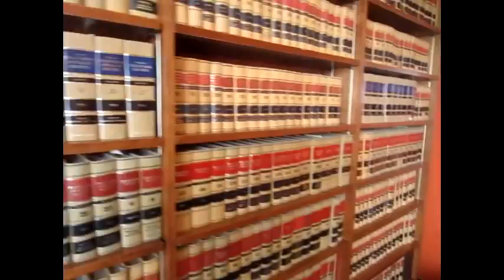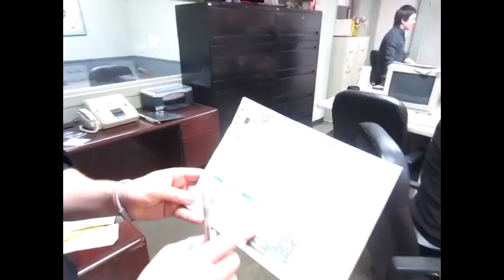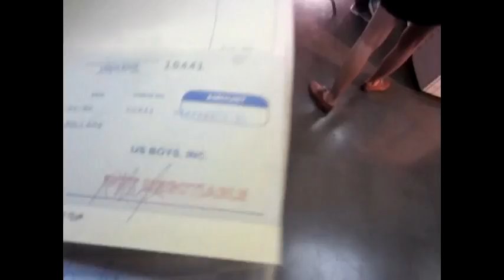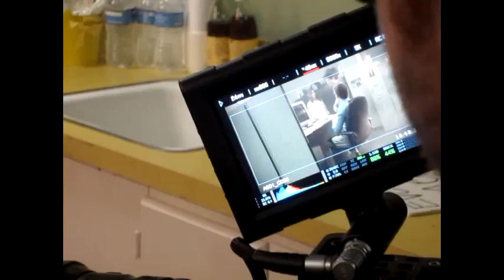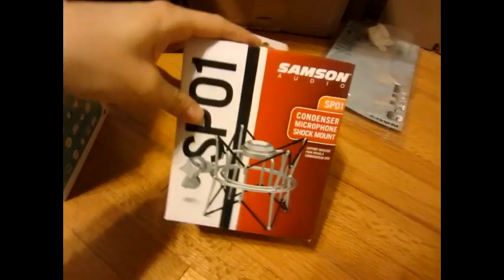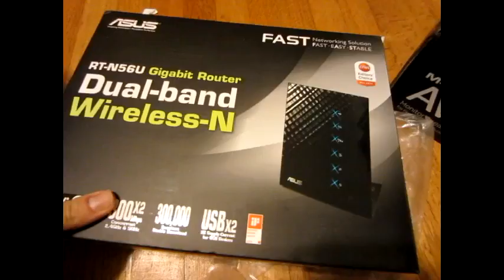Vlogyear - ALEX GOOT MUSIC VIDEO - Day 55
Busy day! See you tomorrow!

"Luke has no friends" shirt!
My music:
Luke Conard: